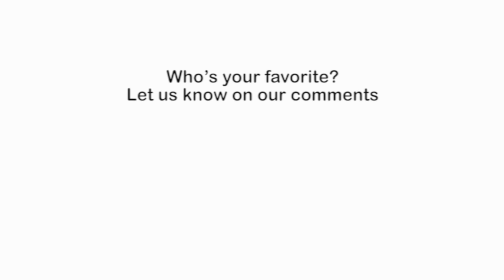BikiniTeam Girls of 2014 [HD]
- is excited to give you another one of our much-awaited compilation videos. This time, let our BikiniTeam Girls of 2014 get you hyped up and full of energy! It been a real pleasure working with Ingrid Leon, Alexandra Victoria, Jacqueline Suzanne, Shawn Dillon, Tawny Jordan, Jade Kastl, Sunshine Shen, Brittainy Taylor, Heather Widle, Marissa Everhart, Jenell Hendrix and Tatiania Eriksen for these beach shoots.